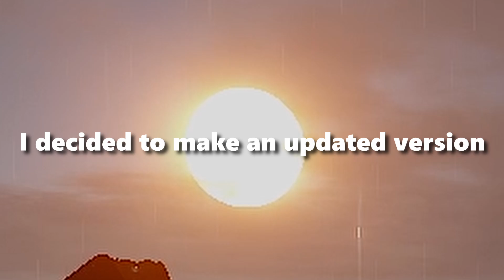THE VOLCANO V3 - CHEAP and DEFENDABLE 2X1 RUST Base | Solo/Duo/Trio (2023)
Builder's Sanctuary Code: MHUMNS

Build Cost:
22k Stone
13k Metal

Upkeep:
2.3k Stone
1.8k Metal

00:00 Intro
00:16 Cinematics
00:37 Base Tour
03:03 Build Tutorial
05:42 Second Story
08:27 Shooting Floor